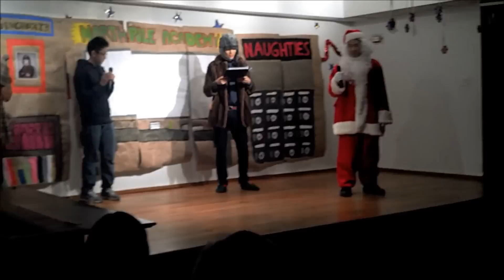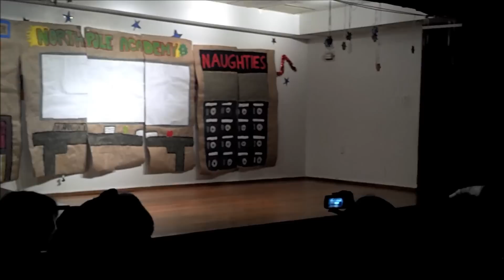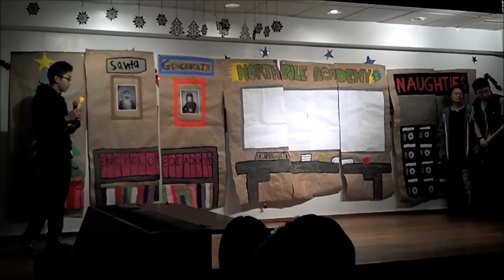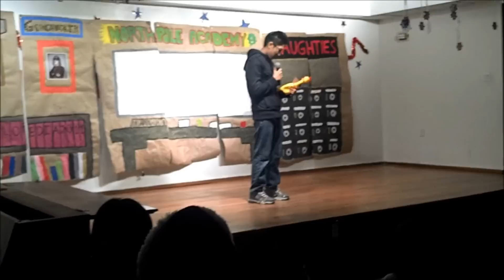HS christmas 2011 part 1